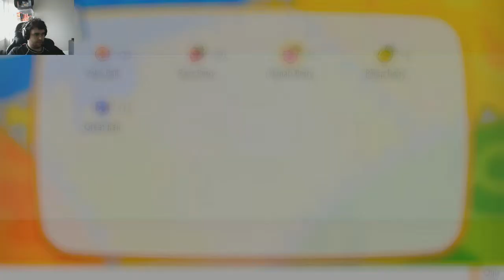Gameplay - Pokemon Let's Go Eevee - PT 4 - A Caverna Da Lua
Uma série  de pokemon let's go enquanto estou viajando. Essa é uma série teste do canal para ver como o público reage a gameplay. Deixe sua opinião nos comentários. Obrigado.